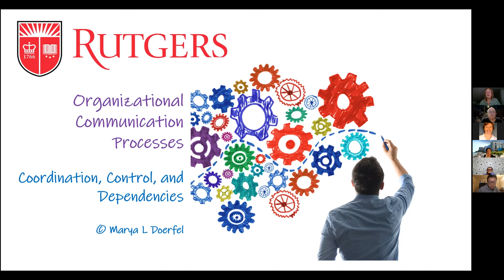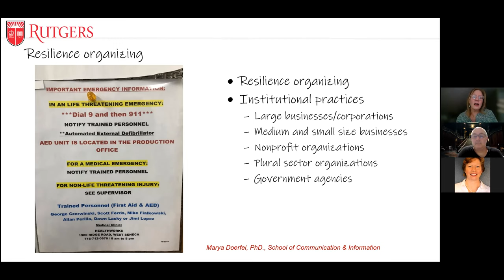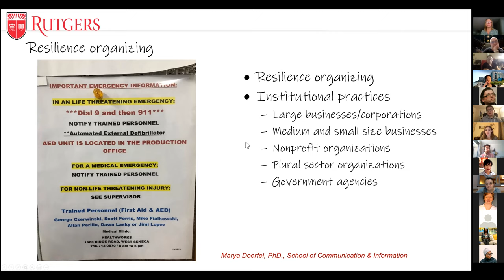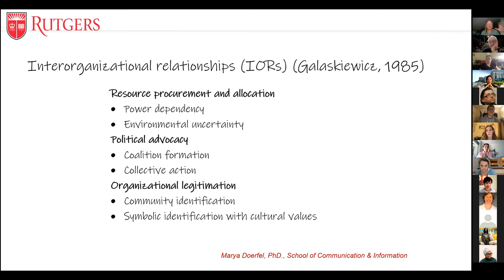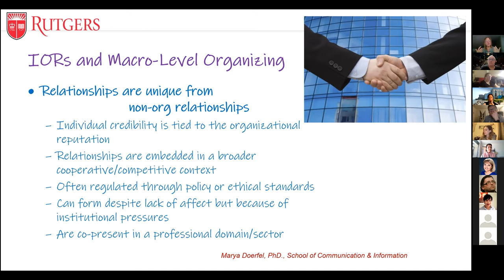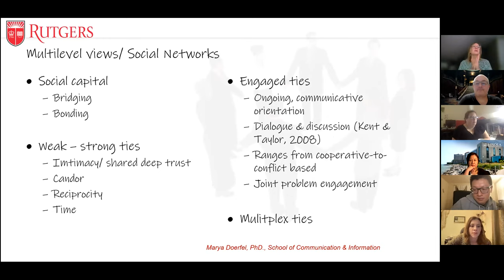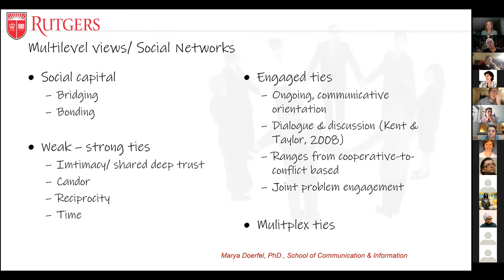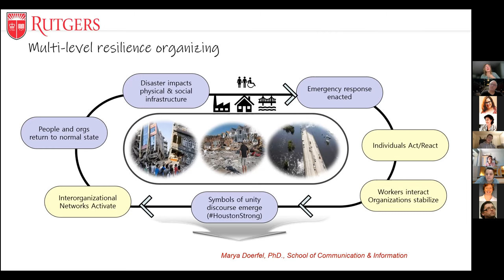Marya Doerfel, Structures & Flows: Conducting Research to Build ... Resilience..., 26 Mar., 21.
Marya Doerfel is a professor at Rutgers University. Doerfel talks about Organisational Resilience.

Title: Structures and Flows: Conducting Research to Build a Communication-based Resilience Framework.

Abstract
Decades of research in organization studies have been asking: How do systems organize and change? The answer is complex, relational, and tangled in scholarship from multiple perspectives. Partly an outgrowth of that research, scholars from multiple disciplines have shifted their focus in asking: How do systems persevere and sustain resilience? The answer to this is also complex, relational, and tangled in scholarship from multiple perspectives. Research about organizational resilience examines disruptions such as wildfires, earthquakes, and hurricanes. These contexts offer natural/quasi experimental settings where organizing processes are more pronounced and therefore generate fertile ground for advancing knowledge. Communication is the connective tissue that helps untangle the organizing processes that are multi-level, relational and enable resilience organizing. This talk focuses on organizational communication approaches that can be arranged across a spectrum ranging from formal (e.g., bureaucratic) to informal (e.g., networked) communication processes observable at multiple levels of interaction. I review theoretical and practical (e.g., funding) interest in the topic of re-silience, approaches for and challenges that come with examining such contexts, and present data drawn from various disrupted contexts that inform a resilience framework that is relational, multi-level, networked, and dynamic.

Biography
Marya Doerfel is professor of communication in the School of Communication and Information at Rutgers, The State University of New Jersey. She examines organizational communication and cross sector organizational networks that support resilience for individuals, organizations, and the communities created by interor-ganizational networks. Her award-winning research is supported by the National Science Foundation and is published in journals read by international audiences across multiple disciplines. In addition to serving on editorial boards for the Journal of Communication, Communication Monographs, Human Communication Research, and Management Communication Quarterly, she also served as guest-editor for a special issue on resilience in the Journal of Contingencies and Crisis Management, and co-edited the book Organizing Inclusion: Moving Diversity from Demographics to Communication Processes (Routledge).

Readings
Barbour, J. B., Bierling, D. H., Sommer, P. A., & Trefz, B. A. (2020). Risk communication infrastructure and community resilience: Does involvement in planning build cross-sector planning and response networks? Journal of Applied Communication Research, 48(1), 91–113.

Doerfel, M. L. (2016). Networked forms of organizing, disaster-related disruptions, and public health. In T. R. Harrison & E. A. Williams (Eds.), Organizations, communication, and health (pp. 365–383). Routledge.

Doerfel, M. L., Harris, J. L., Kwestel, M., & Kim, M. (2020). Crisis communication and organizational resilience. In F. Frandsen & W. Johansen (Eds.), Crisis communication (Vol. 23, pp. 319–342). Mouton de Gruyter.

Doerfel, M. L., Lai, C.-H., & Chewning, L. V. (2010). The evolutionary role of interorganizational communication: Modeling social capital in disaster contexts. Human Communication Research, 36, 125–162.

Provan, K. G., & Milward, H. B. (2001). Do networks really work? A framework for evaluating public-sector organizational networks. Public Administration Review, 61(4), 414–423.